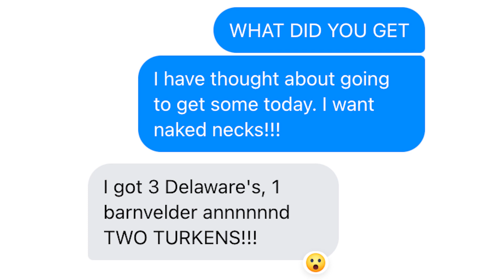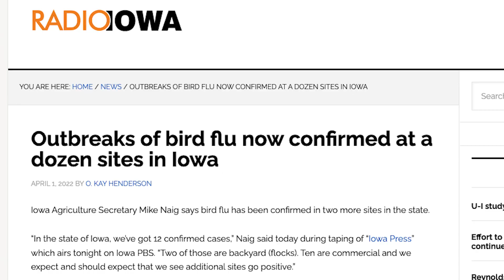The Cutest Chicken on Planet Earth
Henlo! I am The President of Chickenlandia and I want to welcome you to Chickenlandia, a magical place where my pet chickens (and a few ducks) live an awesome life. I hope you love it!

2950 Newmarket Street, Ste 101, PBM 125